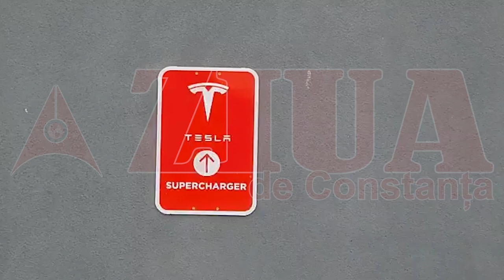Stație de încărcare Tesla, amplasată în parcarea unui mall din Constanța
Stație de încărcare Tesla, amplasată în parcarea unui mall din Constanța (GALERIE FOTO+VIDEO)

În parcarea supraterană de la City Park Mall din Constanța a fost amplasată a cincea stație de superchargere din România, deschisă de compania americană Tesla, deținută de Elon Musk.

În această stație de superchargere vor opera șase unități de încărcare.